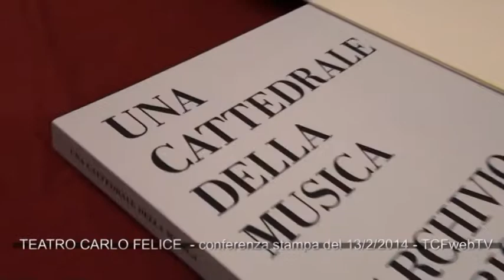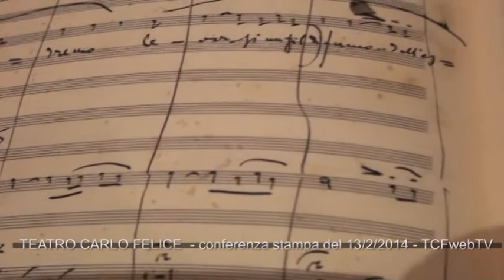MADAMA BUTTERFLY 2014 - Casa Ricordi dona la partitura autografa di "Un bel dì vedremo"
CASA RICORDI DONA AL TEATRO CARLO FELICE
LA COPIA AUTOGRAFA DI "UN BEL Dì VEDREMO"

Direttore Valerio Galli
Regia Daniela Dessì
Scene Beni Montresor
Costumi Alice Montini
Luci         Luciano Novelli
Assistente alla regia Alessandra Premoli
Orchestra Teatro Carlo Felice
Coro Teatro Carlo Felice
Maestro del Coro Pablo Assante

Cio Cio San Daniela Dessì
Suzuki         Renata Lamanda
Kate Pinkerton Marina Ogii
F.B. Pinkerton Fabio Armiliato
Sharpless         Stefano Antonucci
Goro                 Enrico Salsi
Bonzo         Christian Faravelli
Yakusidé         Roberto Maietta
Yamadori         Claudio Ottino
Il Commissario Imperiale Claudio Ottino
L'ufficiale del registro Ricardo Crampton
La madre di Cio-Cio-San Marta Mari
La cugina Maria Teresa Leva
Dolore (bambino) Francesco D'Arrigo - Elena Ghigliotti

Operatore ENG Enrico Musenich